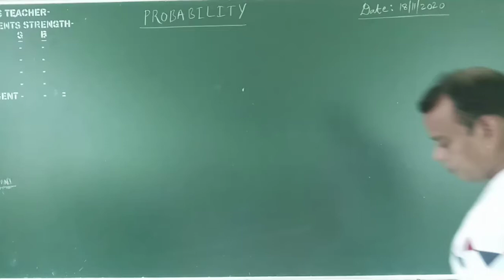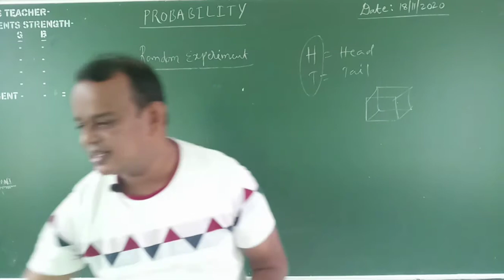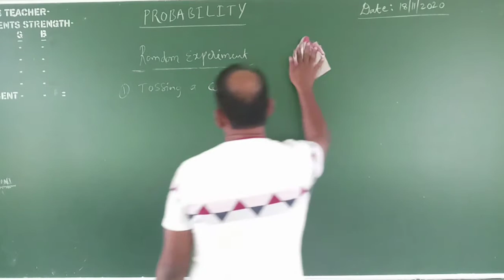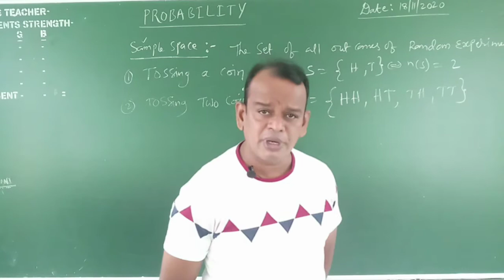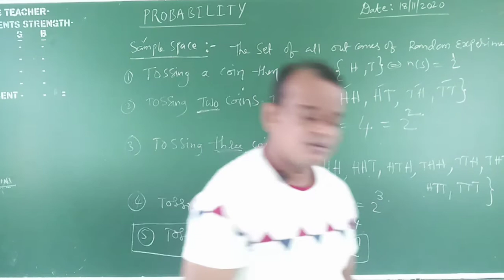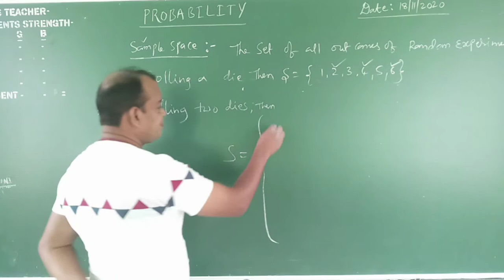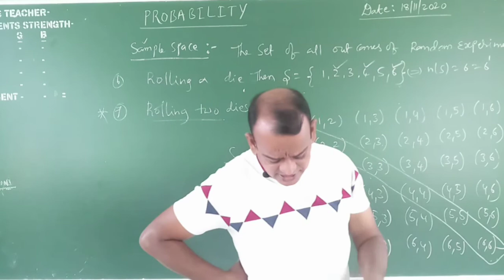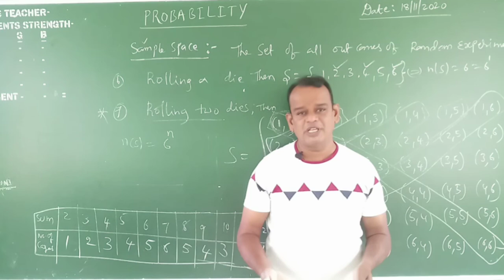PROBABILITY LECTURE ONE BY RUDRA SIR OF CLASS9,10,11,12/NCERT/CHAPTER